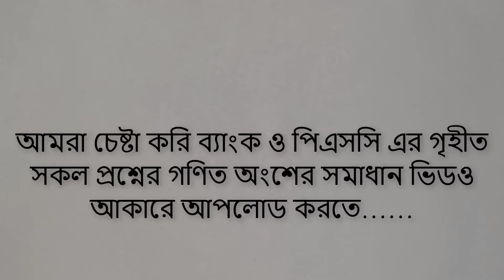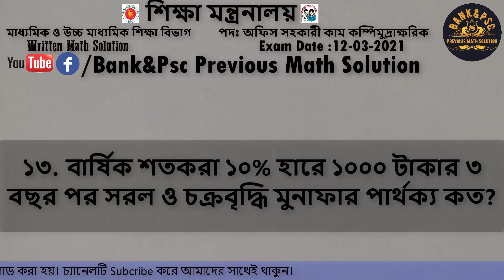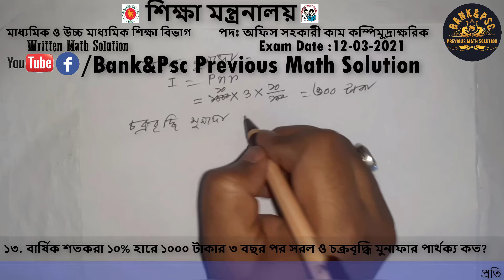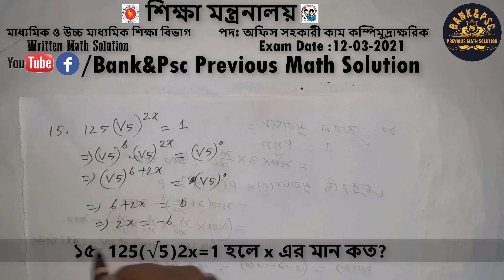মাধ্যমিক ও উচ্চশিক্ষা বিভাগ - অফিস সহকারী কাম কম্পিমুদ্রাক্ষরিক এর Written Math Exam Date:12 03 2021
Question:
১২. এক ব্যক্তি কোনো দ্রব্যের ধার্যমূল্যের ৮% কমিশন দিয়েও ১৫% লাভ করে। যে দ্রব্যের ক্রয়মূল্য ২৮০টাকা তার ধার্যমূল্য কত?
১৩. বার্ষিক শতকরা ১০% হারে ১০০০ টাকার ৩ বছর পর সরল ও চক্রবৃদ্ধি মুনাফার পার্থক্য কত?
১৪. 1/√2 , 1, √2, ... ধারাটির কোন পদ 8√2 হবে?
১৫. 125(√5)2x=1 হলে x এর মান কত?